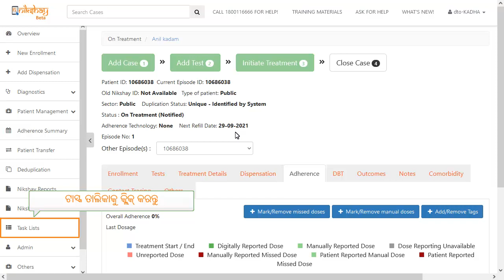Topic 24: Refill Due Task list (Odiya)